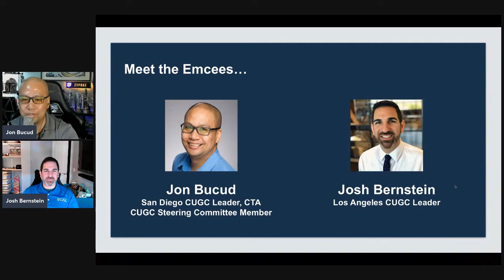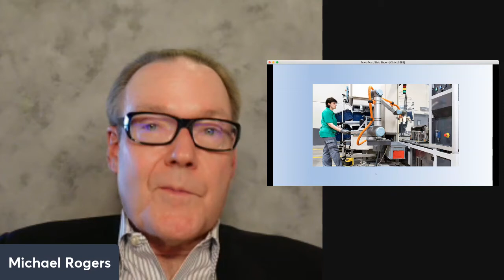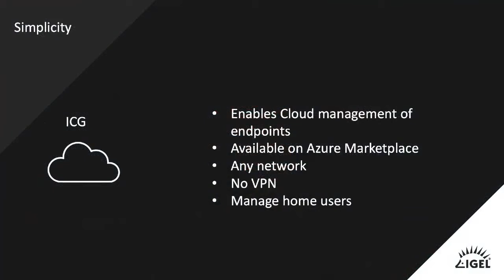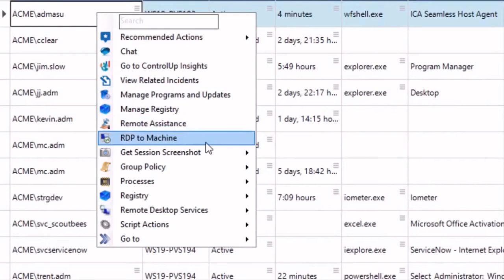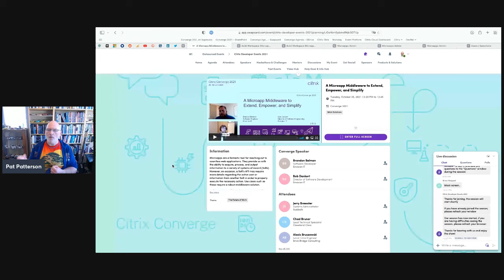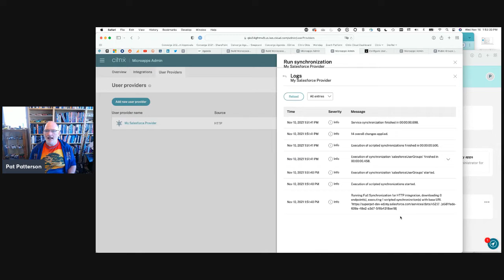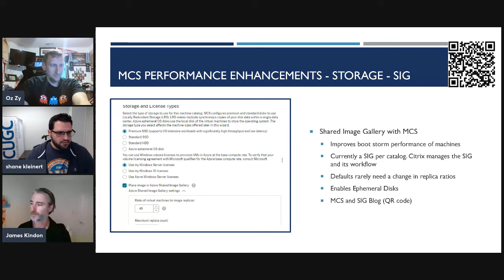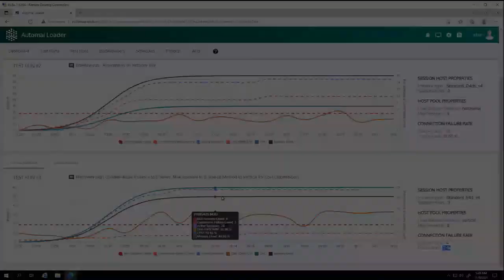CUGC XL: West 2021 – All Sessions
CUGC XL: West 2021